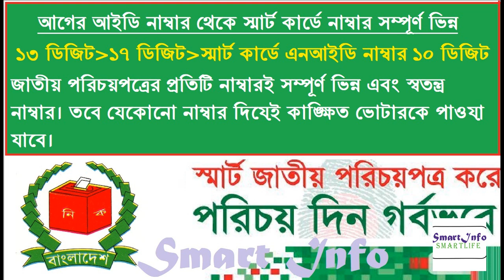Smart card NID bd এন আই ডি নম্বর কোনটি ব্যবহার করবো!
NID bd or nid wing made for citizen smart identity card registration, correction, transfer and replacement new nid card or national id card committed to all the year.  National ID card correction smart nid bd identity number collection. Voter ID card correction: Collaboration of voter about Bangladesh national identity voter ID card correction.
Voter ID card correction form download, Lost ID card duplicate issue form all of correction of information,
and applicant must apply Bangladesh election Commission prescribe form.

Voter ID card correction or national ID card correction process:
Voter ID card correction/ national ID card correction now online link on our website. Bangladesh Election Commission
offer real chance to apply for Bangladeshi all voters or people for Voter ID card or National ID card correction.
Check details of Voters ID card correction & Registration Process from below. Voter ID card correction online process
and offline process or manual process.

Voter ID card correction form download: Citizen has to collect form from respective Election Commission Office,
fill up and submit to the same with relevant documents for registration of voter list & collection of
national ID-Voter ID Card from local election office or download forms.
Voter ID card correction online apply: NID National Identity Registration wing under election commission Bangladesh
 online apply system and process are available for all voter. Voter id card or national ID card correction form to
voter ID card correction, change voter area-migration ( form-13) and to get new voter card. You can now National
Identity card (NID) application, modify create a account by online on NID wing website.
You can process Voter correction & Registration online correctly. Remember it; if you are existing voters,
 no need to re apply through online. And if you register again then you will be punished.